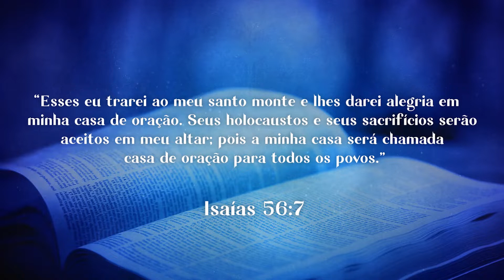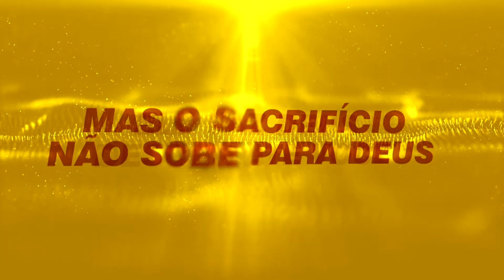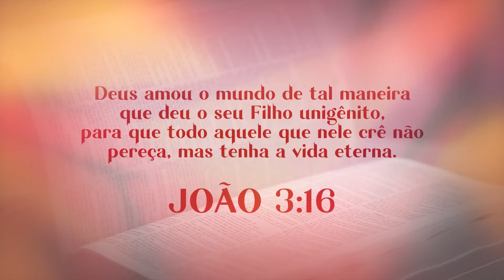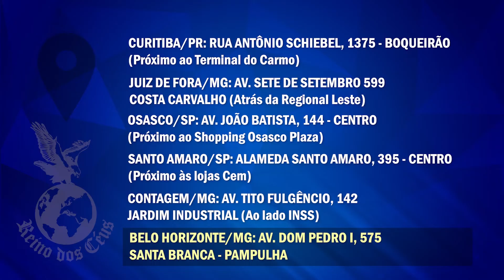PROGRAMA MILAGRES NA TV 110823 - Igreja Reino dos Céus